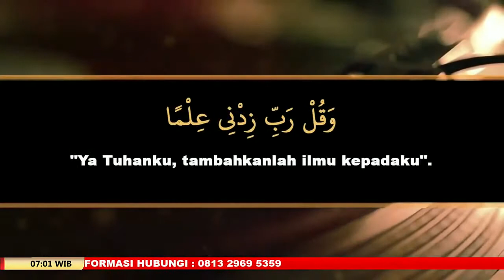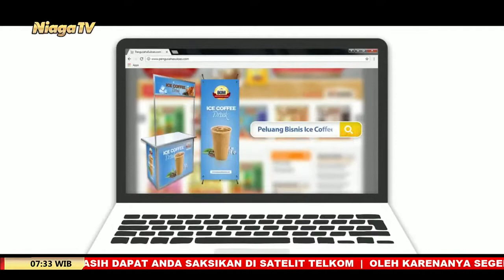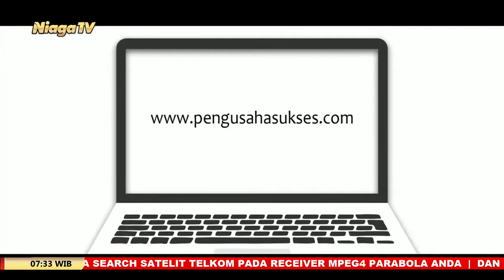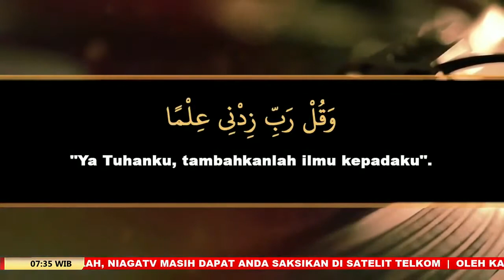Kajian Kitab Matan Abi Syuja #9 | Ustadz Rizki Nasution, Lc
[Serambi Nabawi]